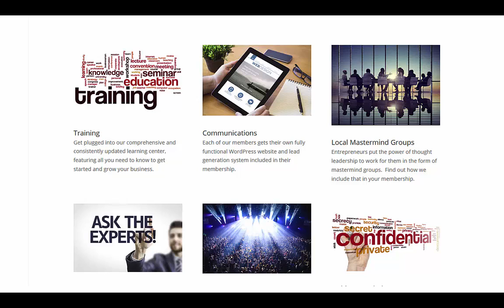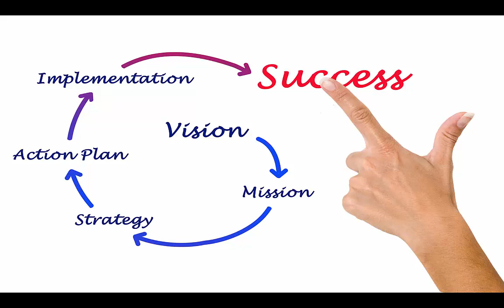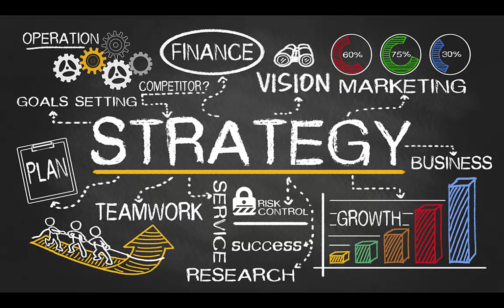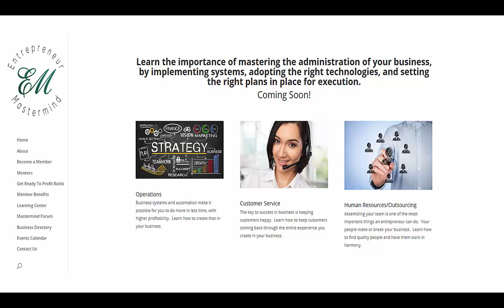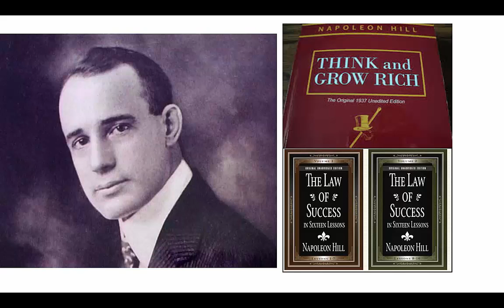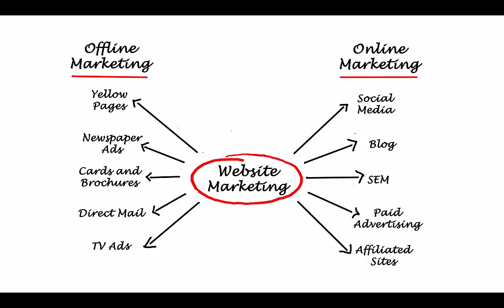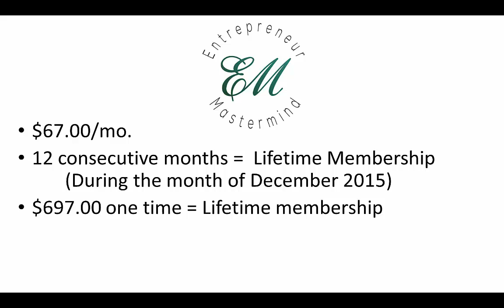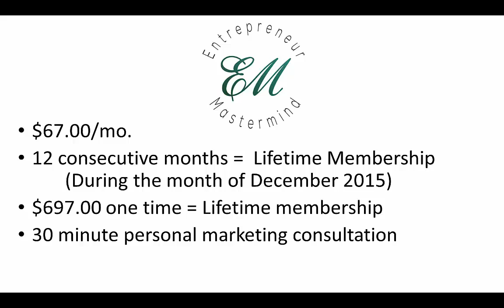Entrepreneur Mastermind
Watch this video version of the Get Ready to Profit with Glenn Garnes podcast, featuring information about the launch of a new small business organization, Entrepreneur Mastermind.

This organization is appropriate for people new to business, startups, and early stage businesses who are looking to access the training, resources, people and tools they need to create success.